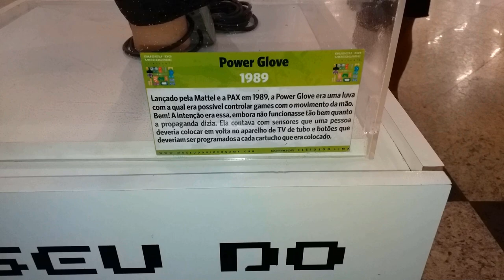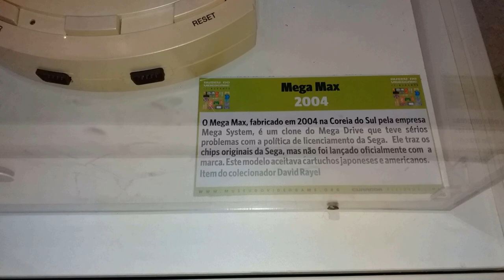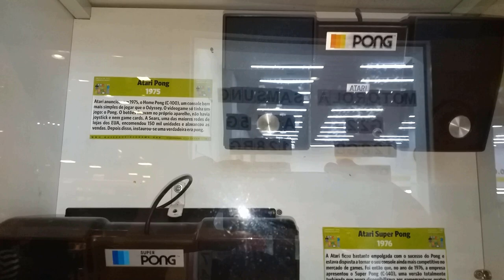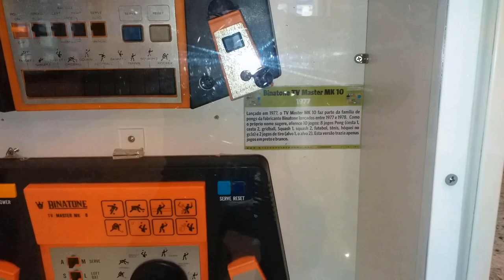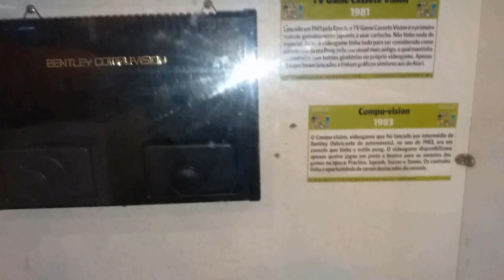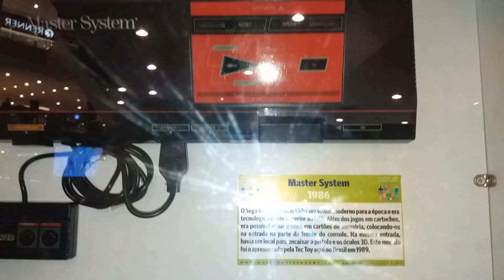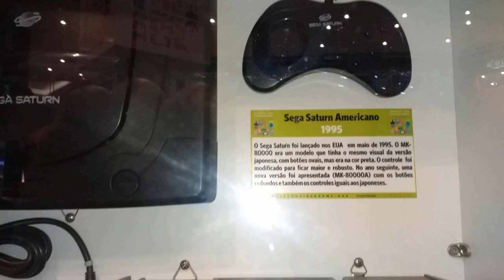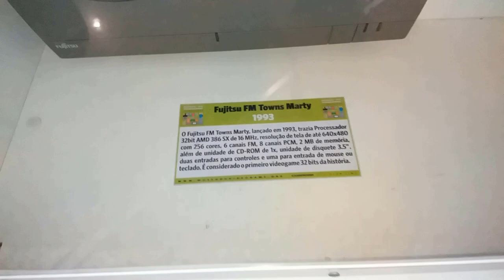Explorando o Museu Itinerante dos Video Games no Espírito Santo!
O Museu do Videogame Itinerante,  pela primeira vez no Espirito Santo no Shopping Praia da Costa, que começou dia 01/07 em Vila Velha, foi destaque no ao vivo no jornal local do meio-dia. O evento vai do dia 1 a 16 de julho, das 15h às 21h (seg a sáb) e das 14h às 20h (dom), o maior evento de games retrôs do país estará com a exposição que resgata mais de 50 anos de história dos videogames. Prepare-se para visitar uma exposição interativa totalmente gratuita e aberta ao público que resgata mais de cinco décadas de videogames, desde o primeiro do mundo, de 1972, até os atuais.

Além de conhecer consoles e jogos raros, os visitantes também podem jogar em alguns videogames que fizeram história, tais como o Telejogo Philco-Ford, Atari 2600, Odyssey, Nintendinho 8 bits, Master System, Mega Drive, Sega CD, Super Nintendo, Neo Geo, Panasonic 3DO, PC Engine, Nintendo 64, Game Cube, Sega Dreamcast, Xbox, Playstation 1, PlayStation 2.